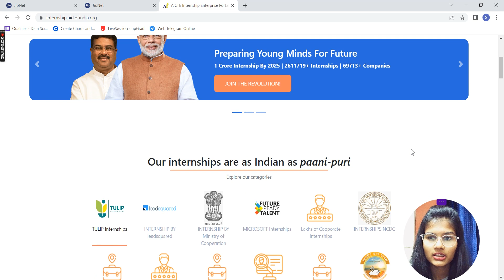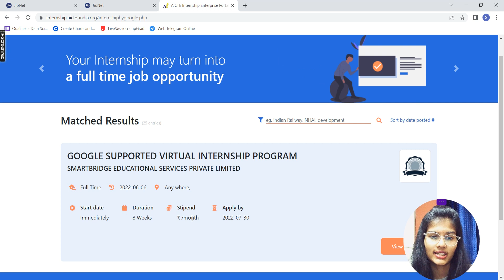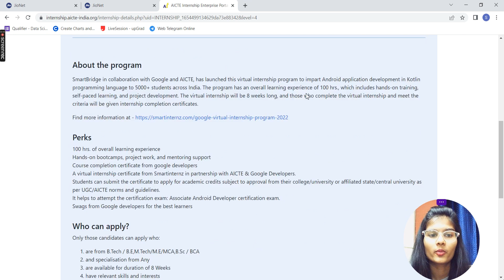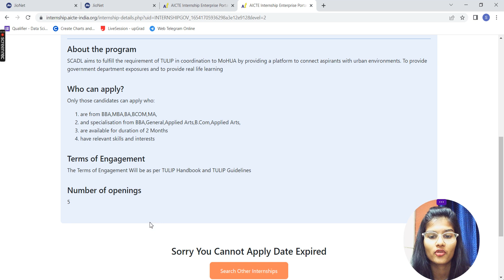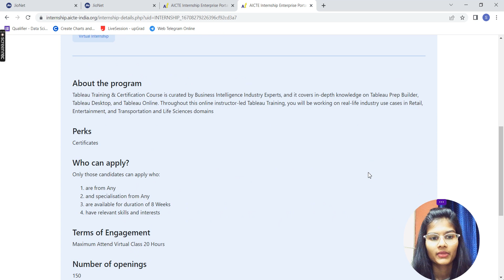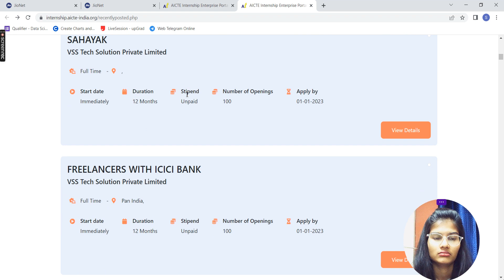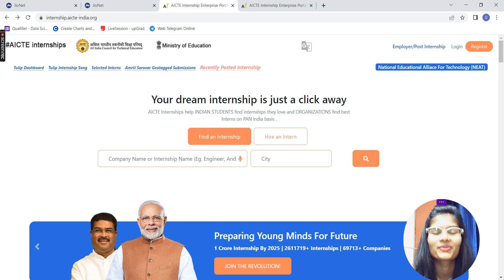Internships by AICTE and Government of India | Internships for students | paid internships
Hey everyone, In this video I have told about the internship launched by AICTE and government of India. I Have tried my best to teach in the simplest and beginner friendly manner so that you can grasp all concepts clearly and easily.